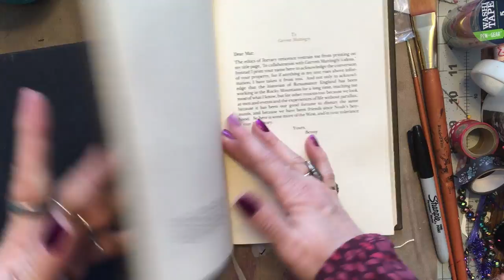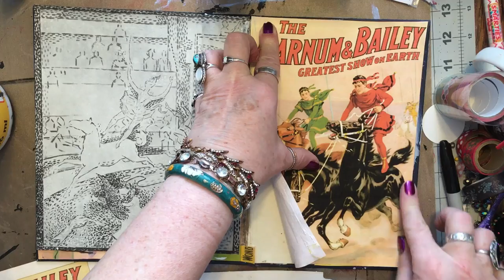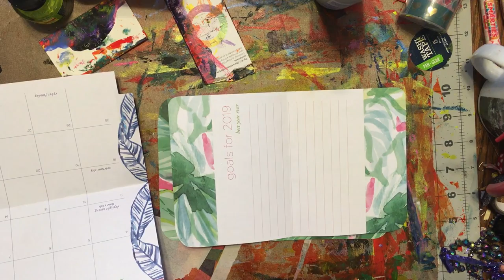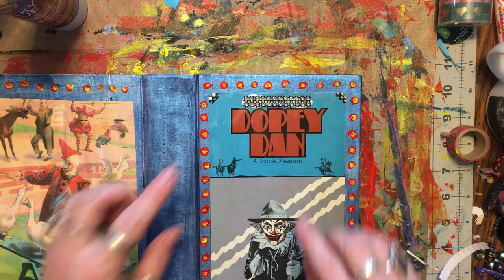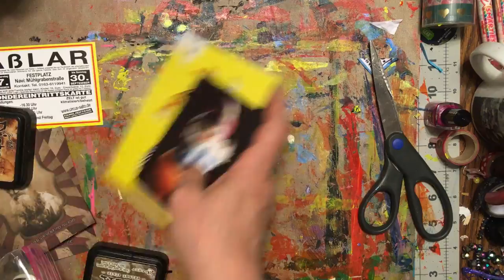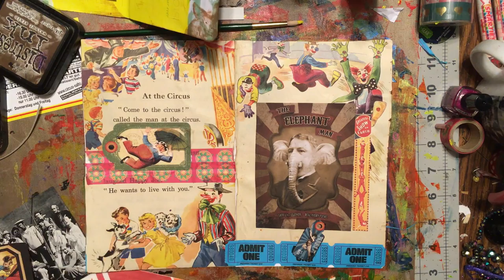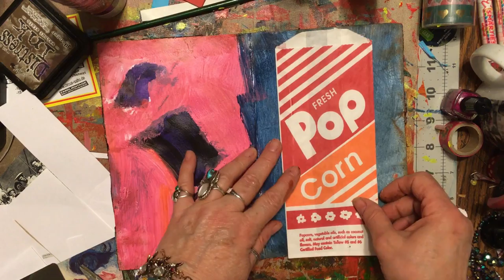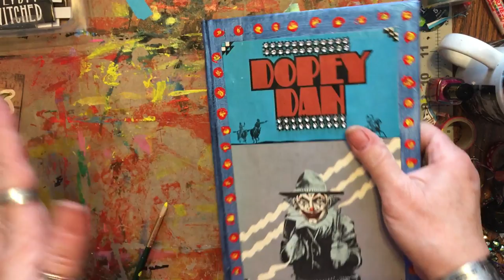A Creepy Circus Journal for Dan Pt 1 ~ DancesWithPitBulls ~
Hello, it's me, Crazy Rebecca Dances With Pit Bulls. Today we are going to get started on Dan and Mona's journals. Actually, just Dan's after I gut Mona's book. I make a cover, paint up some papers and add some fabulously creepy images.

Happy Mail or a new sign can go to:

Rebecca Halley
44 E Main Suite 513